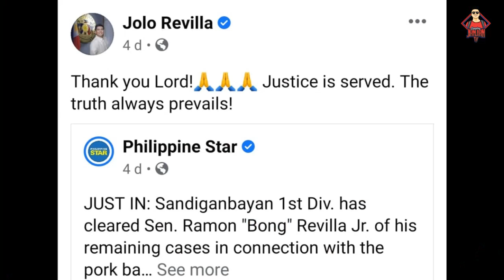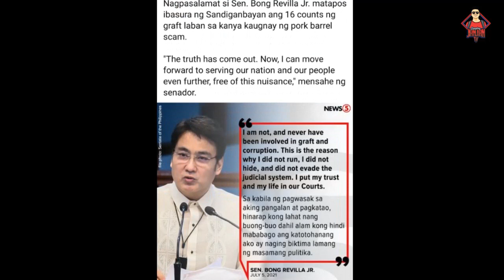SIKRETONG kwento, bakit nakulong si Bong Revilla LUMITAW NA!!